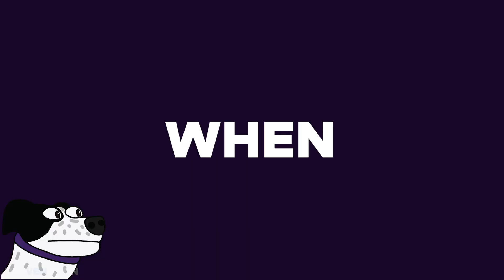13 Seconds of Twitch Information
Of course I missed some information.

It took me 2 hours to edit 13 seconds, so don't ask about Siri Plays. Soon™